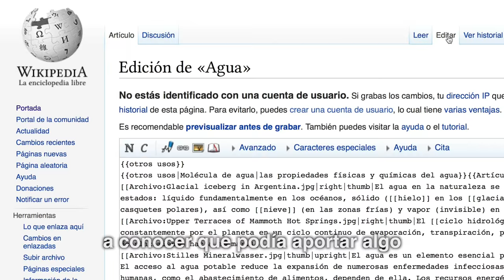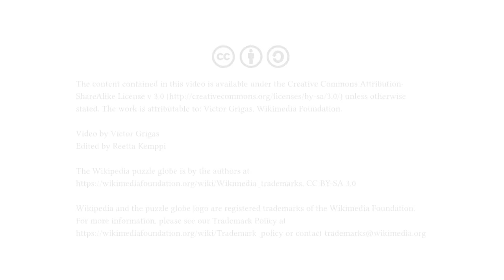Christian Cariño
Wikipedian Christian Cariño talks about her work documenting endangered species on Wikipedia.